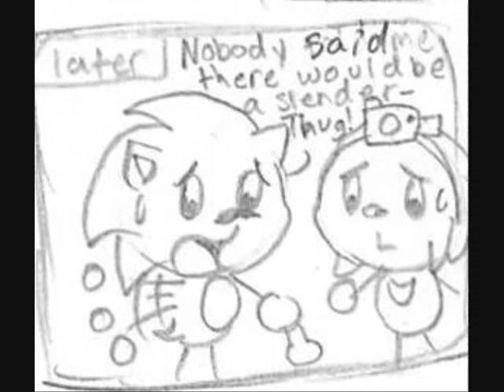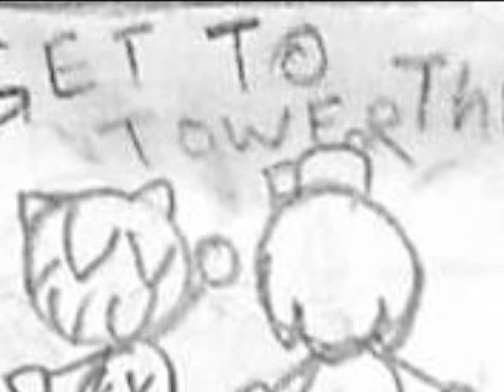.:Comic Dub:. Sonic and Knuckles plays "Slender: The Arrival"